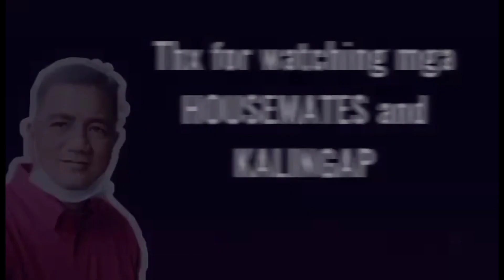THANKS KUYA WOJIBOJI AND THE HOUSEMATES SA IYONG SURPRISED GIFT PARA KINA ATE PERLA AT JAMILA!!❤️❤️